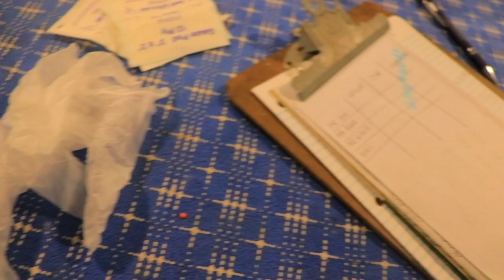😥She WASN'T WAKING UP & Twitching in baby goats | My Horrible experience with the VET and cost 💰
In this video: 😥She WASN'T WAKING UP & Twitching in baby goats | My Horrible experience with the VET  and cost 💰